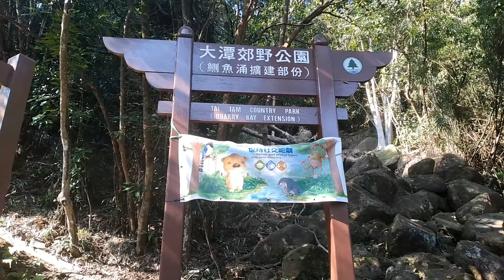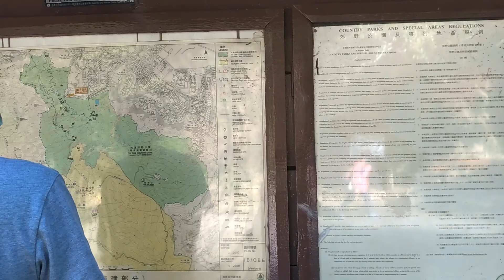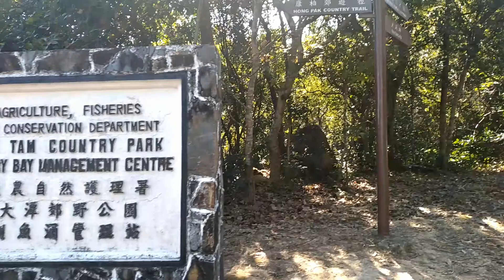Menghindari Kerumunan Dikota